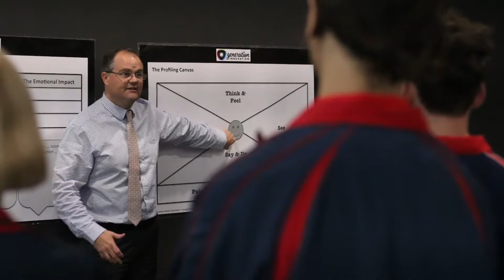Generation Innovation Suncoast Christian College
Piloting the GI Challenge at Suncoast Christian College. Great ideas and great business owners in the making.